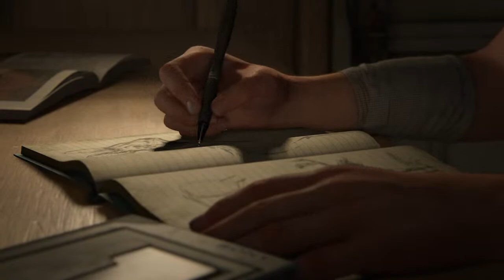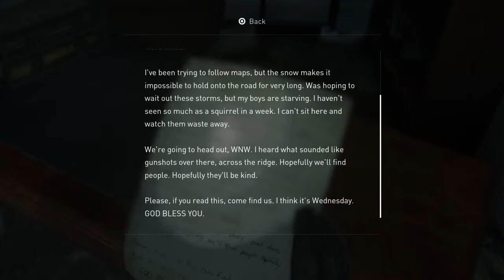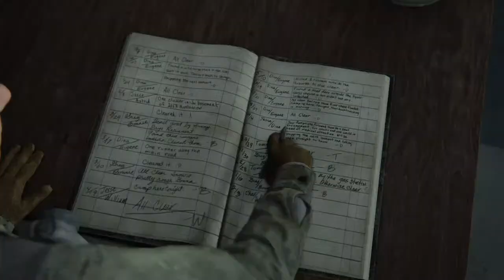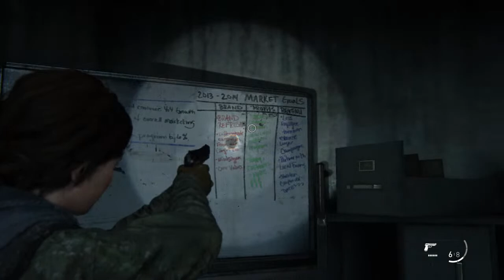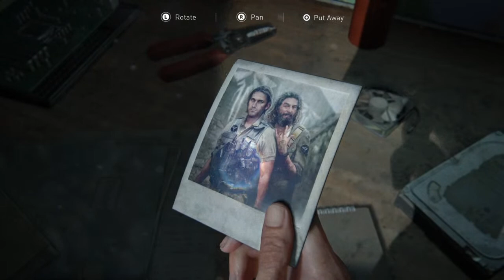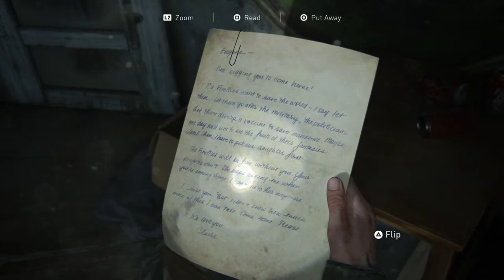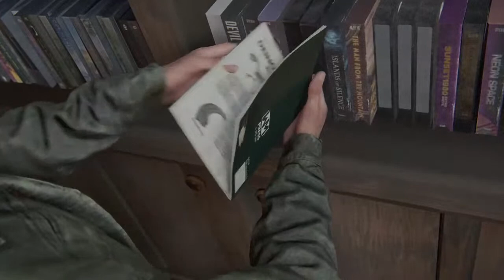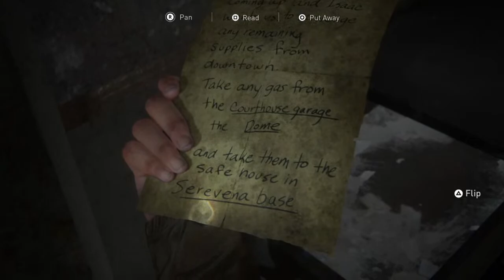The Last of Us Part 2 Full Playthrough Part 1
PSN: alldayskillzs